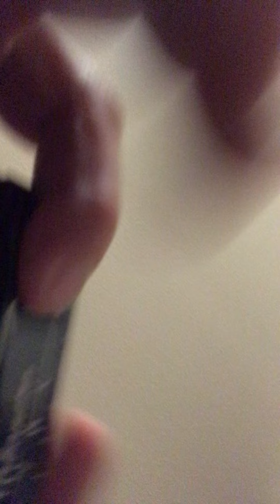Me playing Harmonica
Playing the harmonica